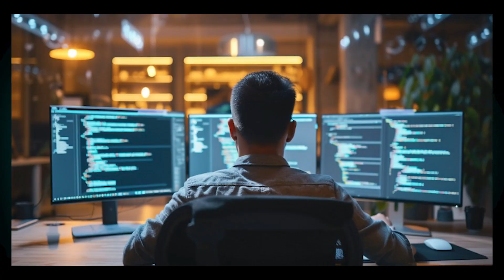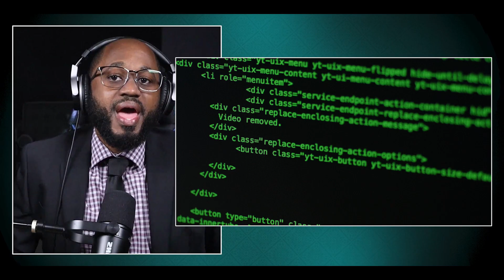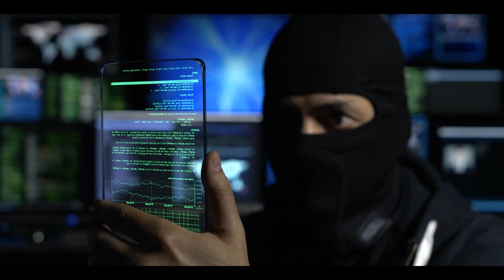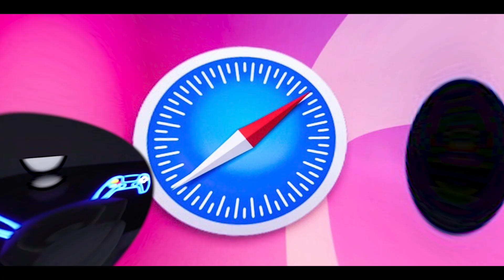Firefox And Tor Hit With New Exploit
Firefox was hit by a use-after-free vulnerability, CVE-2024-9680. This vulnerability also impacts the tor browser. In this video, I discuss how this vulnerability has a real impact in the world.